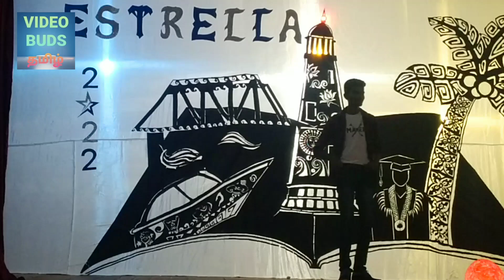Kuththu dance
ESTRELLA 2K22